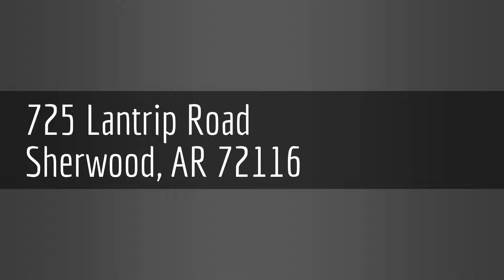CORE 725 Lantrip Road, Sherwood, AR 72116 Lake Cherrywood Subdivision